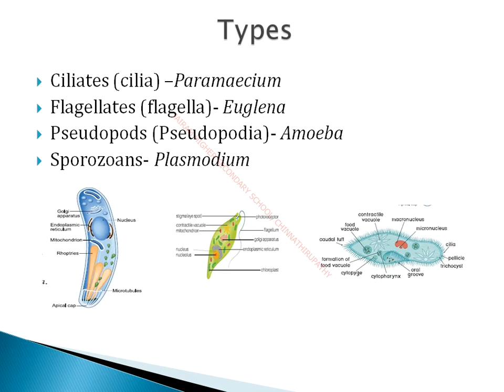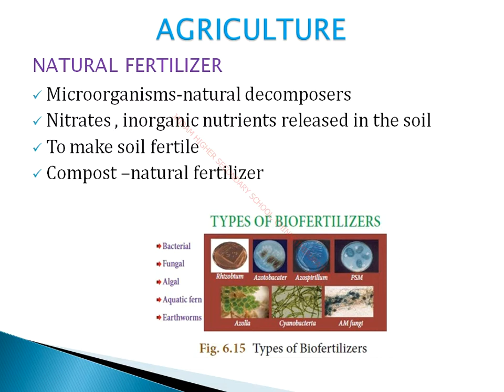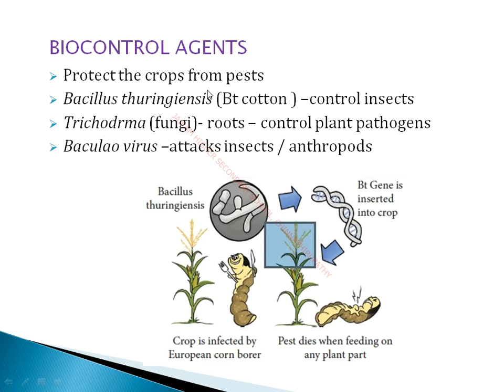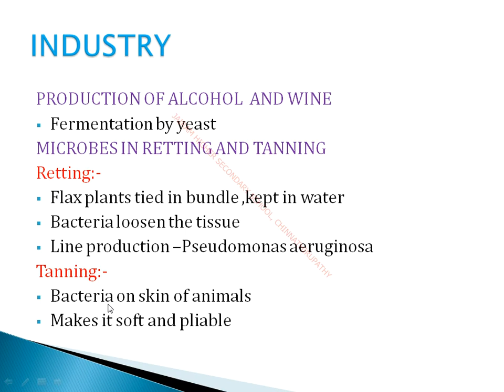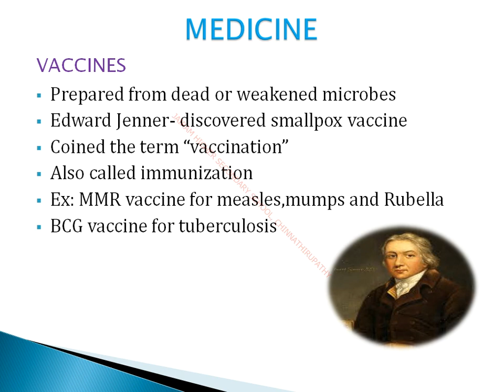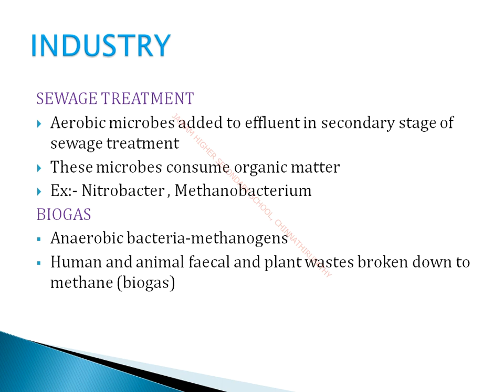VIII STD SCIENCE BIOLOGY UNIT 6 (Part 3)